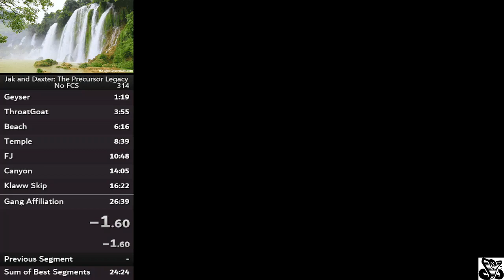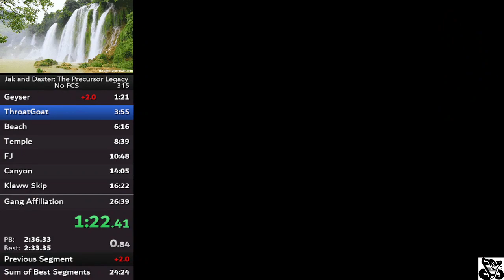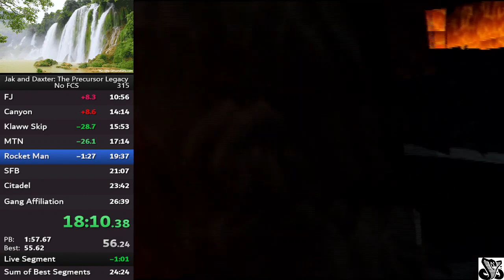Jak and Daxter - No FCS - 25:15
Bad early game, but finally got a run with first try lava walk and clean LTS. 24 is free